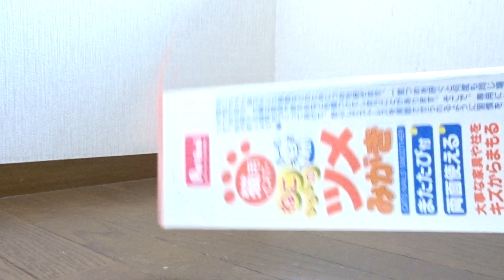【猫動画】実録!怪しい粉と猫【CAT VIDEO】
個人的趣味を紹介する財)パテモソ協会の完全趣味動画です!!

マニア推奨!!

◆使用機材◆

◆使用機材◆

撮影カメラ

カメラ①

ボディ
Panasonic ミラーレス一眼カメラ DMC-GH3-K

レンズ
Panasonic LUMIX G X VARIO 12-35mm/F2.8/ASPH./POWER O.I.S. H-HS12035

マイク
audio-technica ステレオマイクロホン AT9940

カメラ②

ZOOM Q8

カメラ③

編集ソフト
ペガシス TMPGEnc Video Mastering Works 5